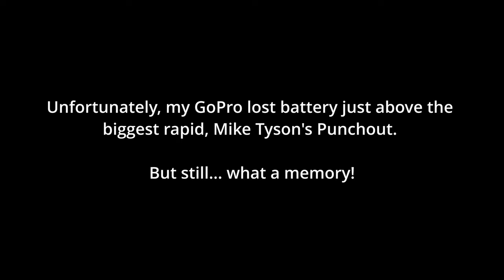The Southeastern Steep Creek Dream - THE RAVEN FORK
This has been the apex of my kayaking career so far. The Raven Fork Gorge of the Oconaluftee River in Cherokee, North Carolina is not only one of the most pristine places in the Southeast– but also one of the steepest runnable creeks in the region; dropping 570 ft per mile. My camera cut out before the biggest rapid, but that leaves room for something better: a memory. Thanks so much to Kirk Eddlemon, Caleb Paquette, and Nathan Bond for leading me down this steep-creeking gem!